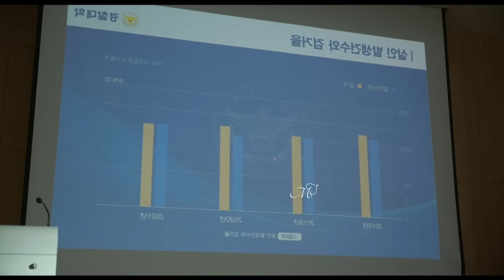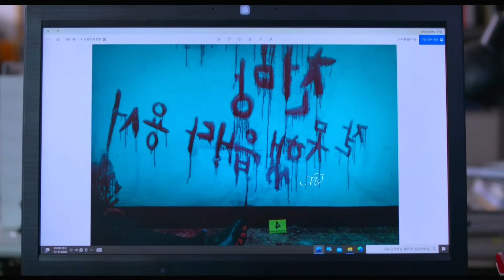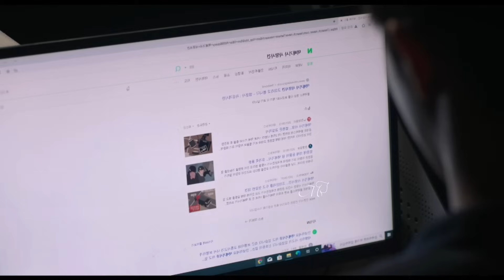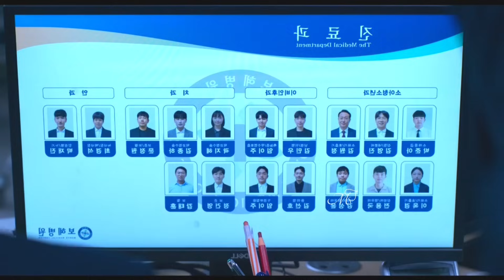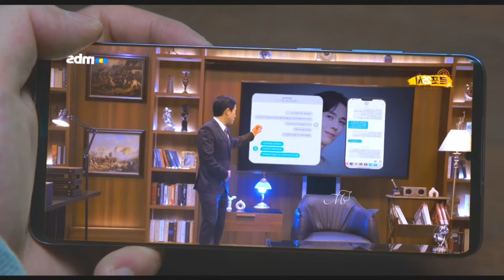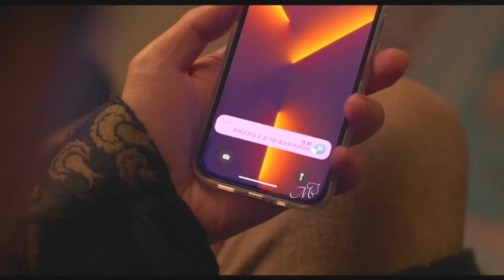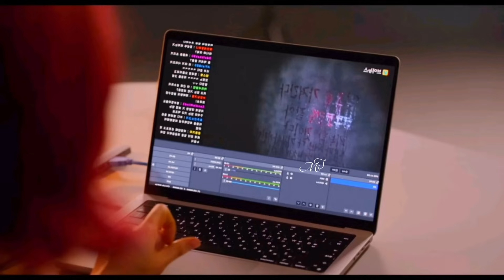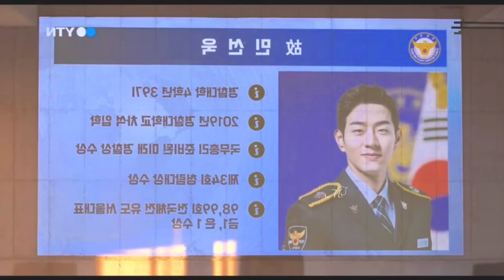Khooni police wala👺| Vigilante full korean drama Explained in Hindi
Vigilante full korean drama Explained in Hindi

Vigilante korean drama
vigilante korean drama nam joo hyuk
Vigilante 2023 kdrama trailer
Vigilante 2023 korean drama eng sub
Vigilante korean drama explained in hindi
korean drama in explain in hindi
Vigilante movie explained in hindi
Vigilante kdrama in hindi explaination
Vigilante explained in hindi
hindi explaination
new korean drama in hindi
thriller drama in hindi
Vigilante korean movie
Vigilante korean drama 2023
Vigilante korean movie trailer
Vigilante kdrama trailer
Vigilante ep 8vigil eng sub
Vigilante  kdrama
nam joo hyuk drama in hindi
new korean drama in hindi dubbed full episodes
the Vigilante  korean drama ep 8 Vigilante korean drama Explained in Hindi | Episode 1